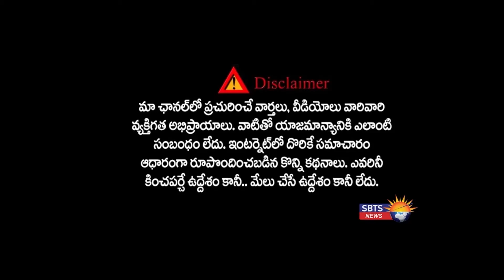హైదరాబాద్ టు ముంబై ఇక ౩గంటల్లో :BULLETTE TRAIN PROJECT ISSUED BY CENTRAL GOVT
Welcome to SBTS Channel . This is the place where you can watch videos of all genres. Fun, Education, Achievements, Events, Entertainment, Cooking, Shortfilm, Webseries, Fashion, News. Hope you will enjoy our videos.

     Please Call to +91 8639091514
                     (Or)